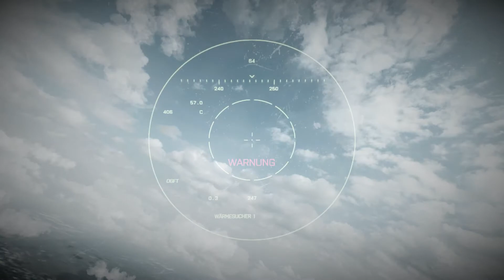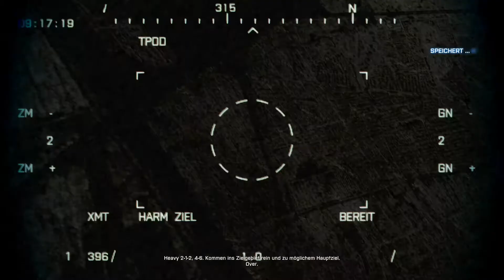Let's Play Battlefield3 [Deutsch] Auf der Jagd Teil2 #004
In dieser Folge beende ich die Mission Auf der Jagd